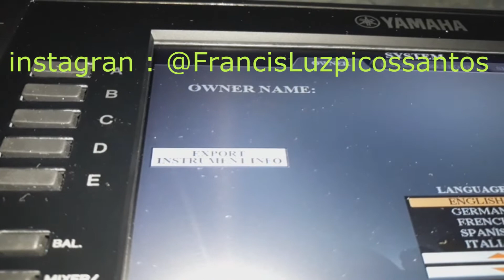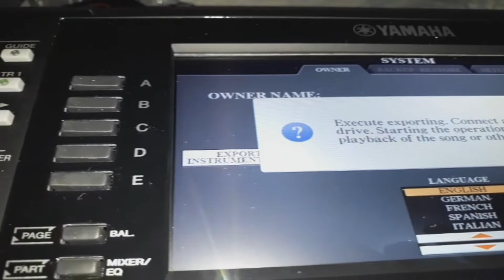COMO EXTRAIR O N27 DO TECLADO PSR 975 YAMAHA SUPER VIDEO SE INSCREVE NO CANAL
VENDAS DE SAMPLES  PARA TECLADOS 975 YAMAHA
CONTATO APENAS PARA VENDAS  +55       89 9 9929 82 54
MEU INSTAGRAN

PLAY LISTEM